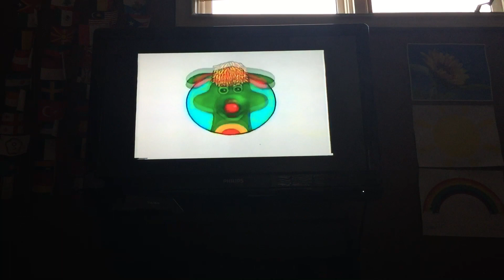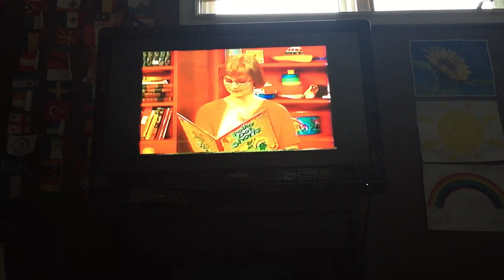Polka Dot Shorts Polkaroo The Painter (TV Record)